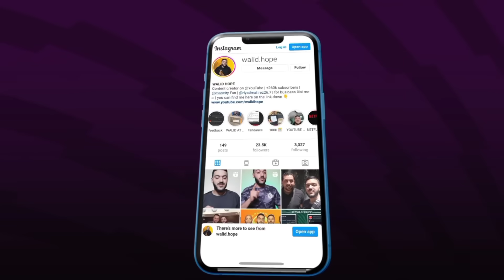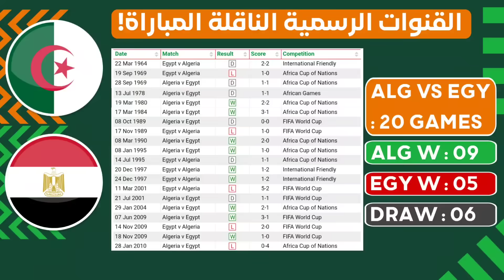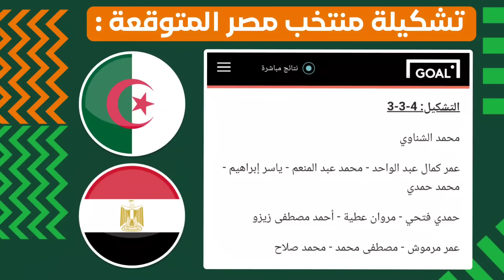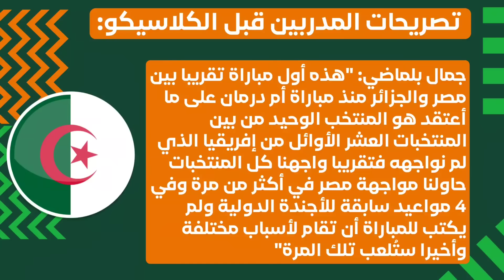شاهد تشكيلة الجزائر و مصر المنتظرة بقوة في الكلاسيكو - موعد المباراة و القنوات الناقلة🔥تصريح بلماضي